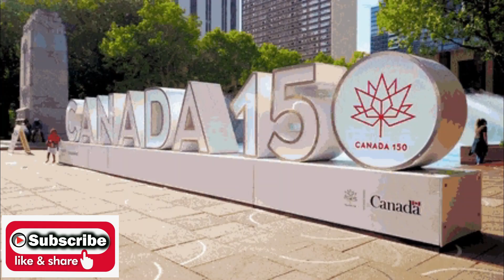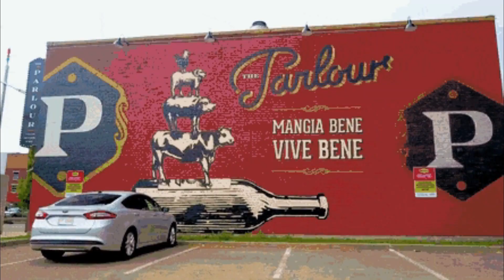Canada announces new immigration plan 2021-2023 | canada policy economic/refugee/student immigration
If you have further questions regarding this video or any other details, tips or suggestions related to Canadian immigration or life in Canada,
please write down your comments in the comments section.
For more tips and tricks related to Canadian Immigration, please subscribe to Immizone canada YouTube channel and press the bell icon so that you get to watch all our future episodes.